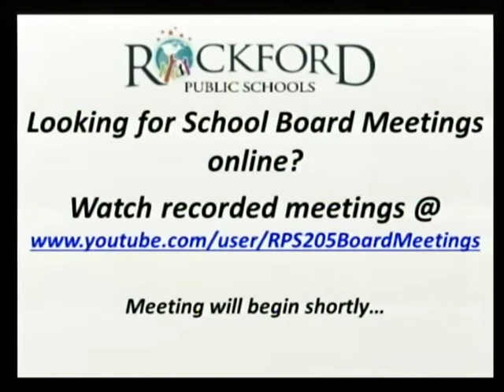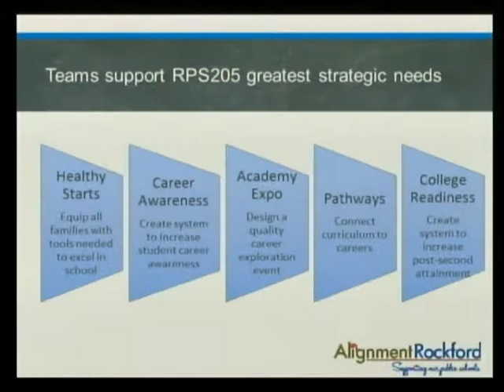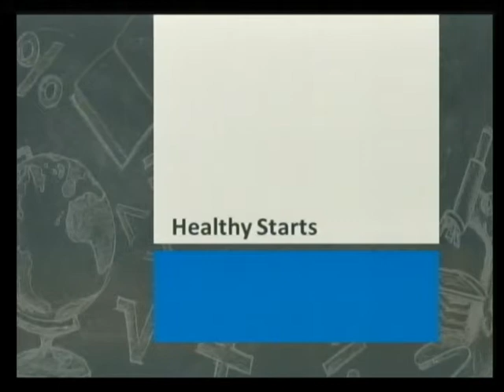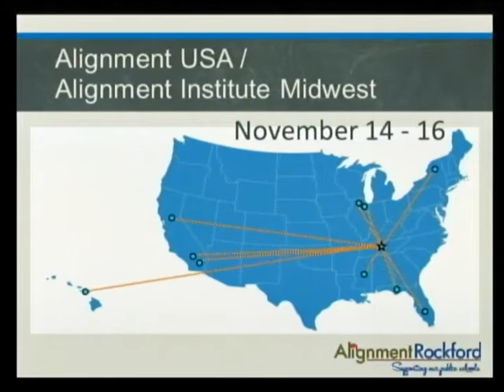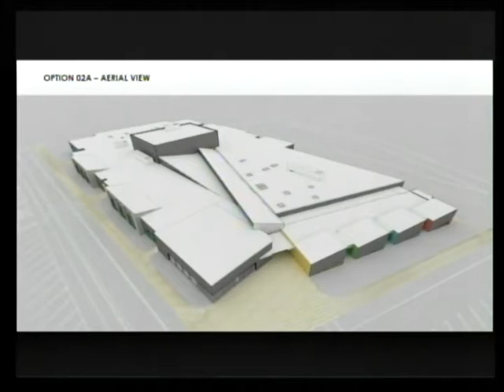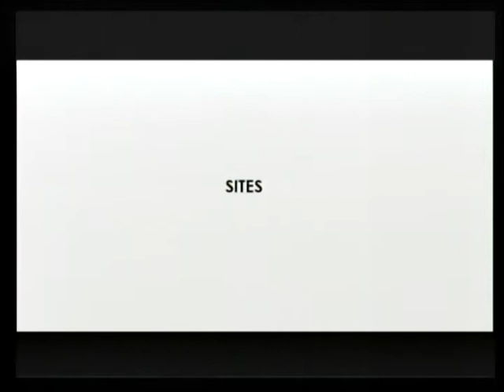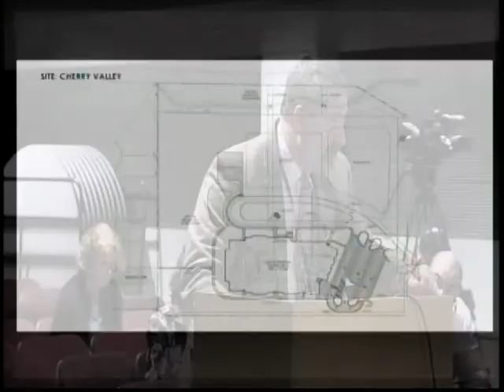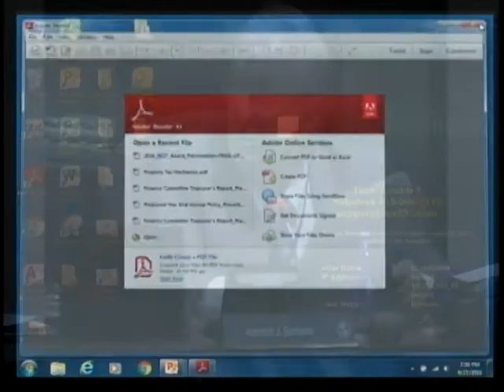Sept. 27, 2016 School Board Meeting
RPS 205 Regular School Board Meeting for Sept. 27, 2016.